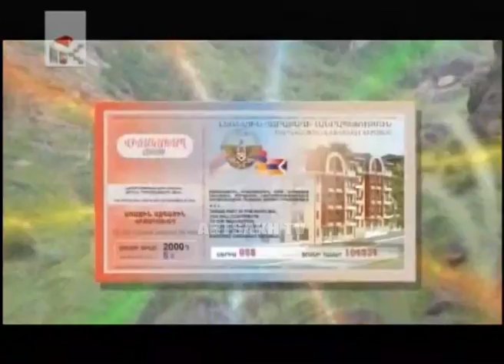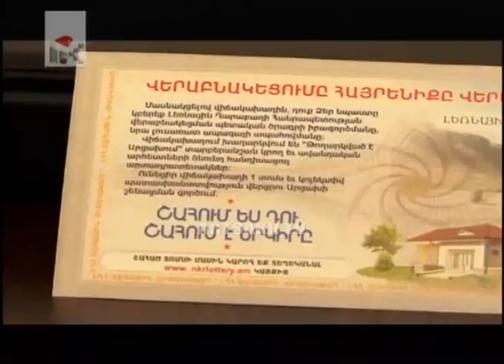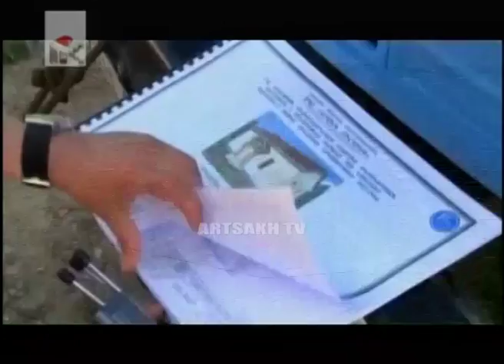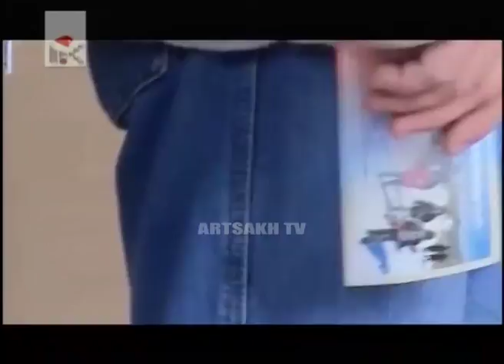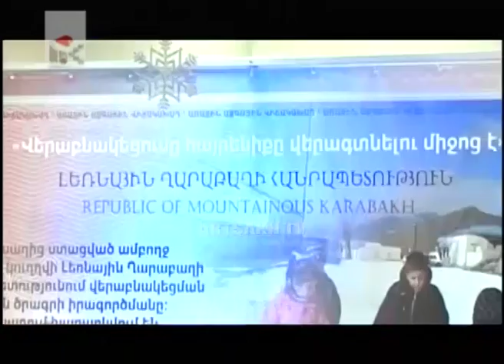ՈՂՋՈՒՅՆ ԱՐՑԱԽ 17.00./ԱԼԵՔՍԱՆԴՐ ԱՐԶՈՒՄԱՆՅԱՆ/27.12.2017